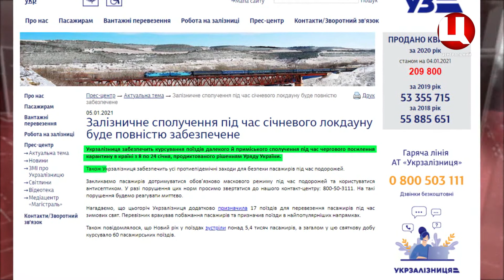Укрзалізниця працюватиме під час локдауну